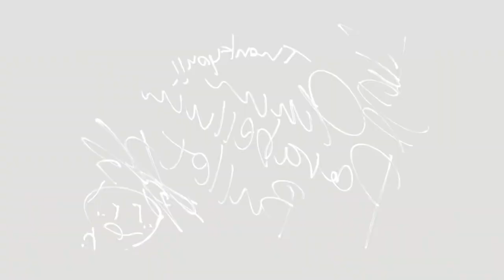9mm Parabellum Bullet - Hourglass ( Live Countdown 2223 )